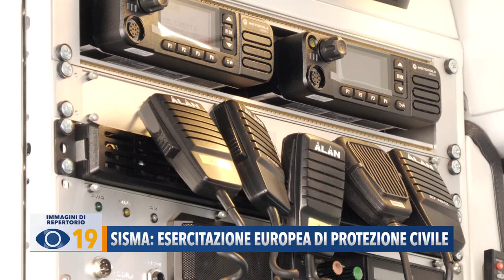Sisma: esercitazione europea di Protezione Civile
La Regione Marche organizzerà, in collegamento funzionale con il Dipartimento della Protezione Civile della Presidenza del Consiglio dei Ministri, un’esercitazione europea su scala reale dedicata a testare moduli sanitari d’emergenza, con una durata di 4 giorni complessivi. La simulazione, che vedrà il coinvolgimento di 250 partecipanti su uno scenario conseguente un evento sismico/pandemico, si terrà ad Arcevia dal 6 al 9 giugno.